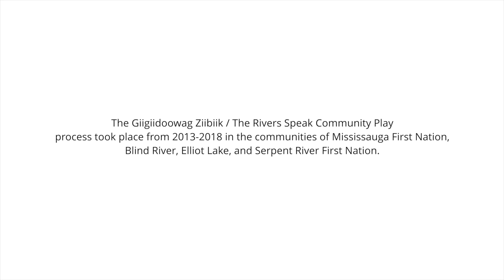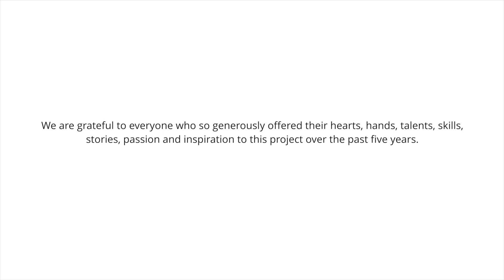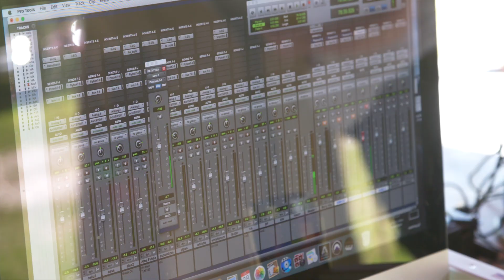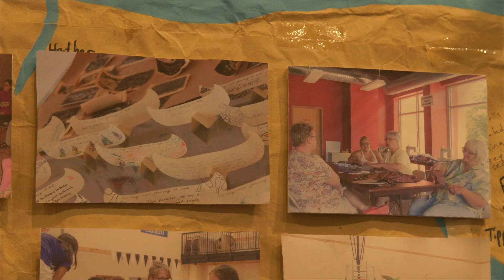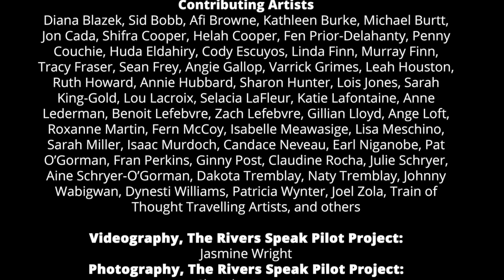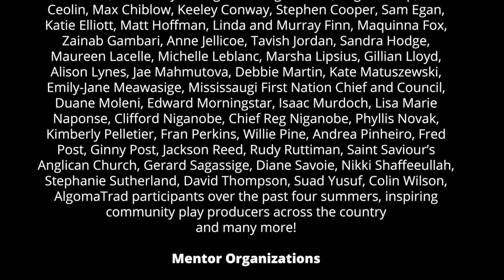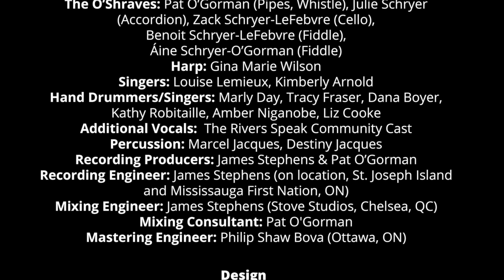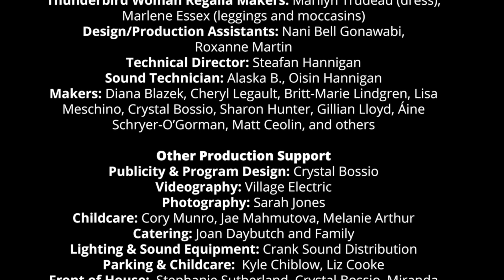The Rivers Speak: A Mini Documentary Film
"The rivers have always spoken... it is time for us to listen."

From 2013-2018 Thinking Rock Community Arts facilitated the The Gigidoowag Ziibiik / The Rivers Speak community play process.  This film recaps that experience from the point of view of the artistic team and participating community members.

Over those five years, four thousand Settler and Indigenous community members of all ages from across Central Algoma participated in over 70 community workshops, art-making sessions, story gathering activities, outreach events and rehearsals leading up to The Gigidoowag Ziibiik / The Rivers Speak Community Play, which was performed at the Mississauga First Nation Pow Wow Grounds in September 2017.  It was performed in Anishnaabemowin, French and English by a cast of 40 community members aged 4 to 85.

For more information about The Rivers Speak community play process and Thinking Rock Community Arts

Videography by Village Electric, Jasmine Wright and Thinking Rock Community Arts.
Photography by Thinking Rock Community Arts and Sarah Jones.

Original music is from the Album "Gigidoowag Ziibiik I The Rivers Speak I Les Rivières Parlent: Music from a Community Play" (2020),  A Thinking Rock Community Arts Production